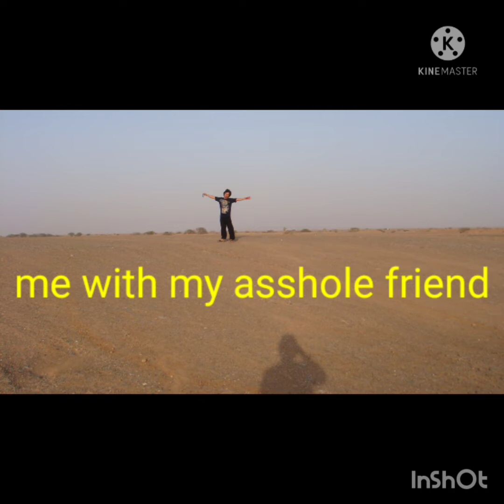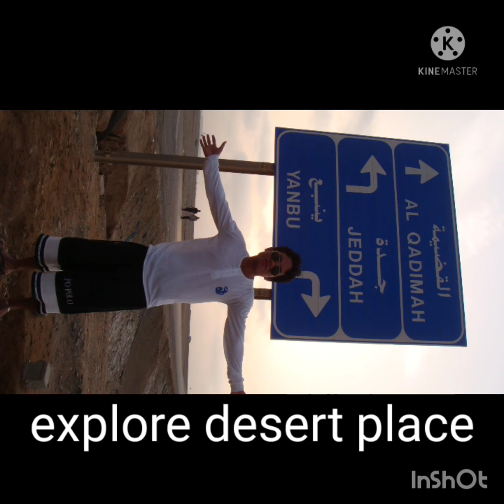Saudi Boy 2010 to 2016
ito yung mga taon na malayo ka sa mga mahal, masakit pero tinitiis para sa magandang buhay, pero hindi lahat sini swerte ang mga kababayan natin na nangingibang bayan, may sinasaktan hindi sinasahuran at inaabuso at marami pa, kaya tunay na bayani ang mga pilipino na nag tatrabaho abroad,

guys salamat nga pala sa mga support ninyo at lalo na sa mga subscriber ko, more power